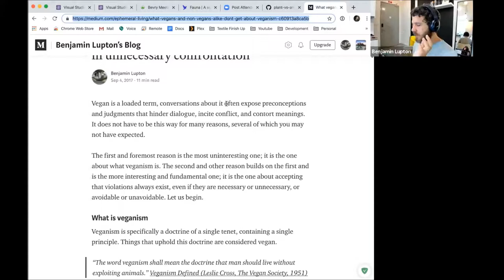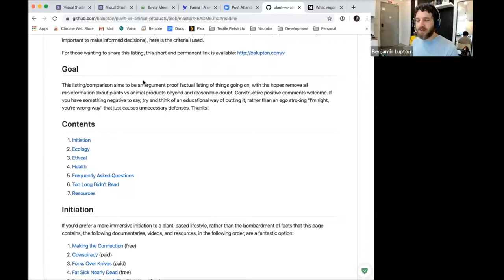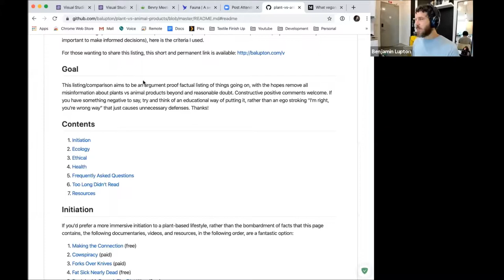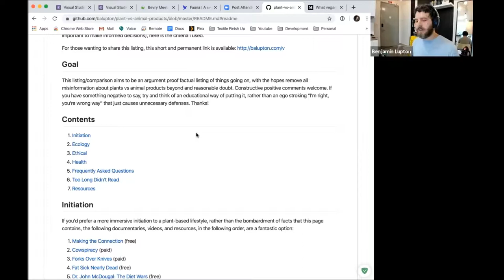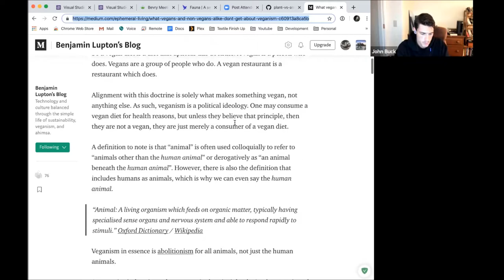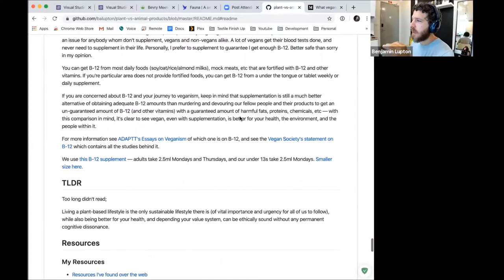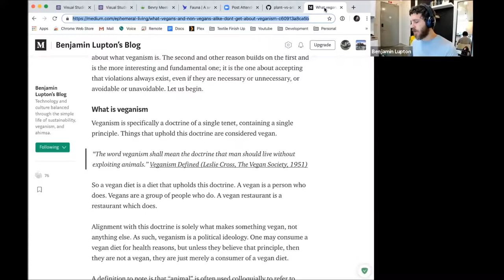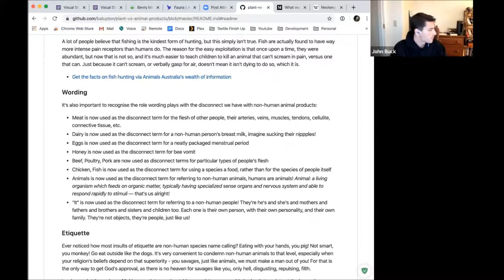A Libertarian Case for Veganism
In preparation for John's conversation with Ask Yourself on the Think Club channel, he reached out to Benjamin to get his take on Veganism, as well as other things.

(Resource 1): 'What vegans and non-vegans alike don’t get about veganism, and why dialogue between two sides often results in unnecessary confrontation'

(Resource 2): 'A definitive comparison of plant vs animal products'